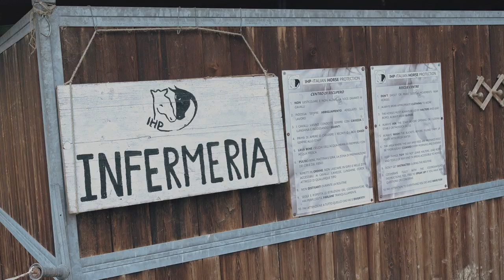Belle storie 2022 - Italian Horse Protection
La terza puntata di Belle Storie realizzate per Cesvot da Toscana Tv.